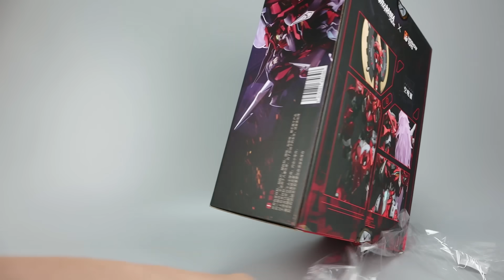MOSHOW模寿 空呪罗ASYURA 合金成品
Check out P-Rex Hobby, Moshow Toys' authorized dealer in North America, and

Everything Will Be Okay by Beau Walker